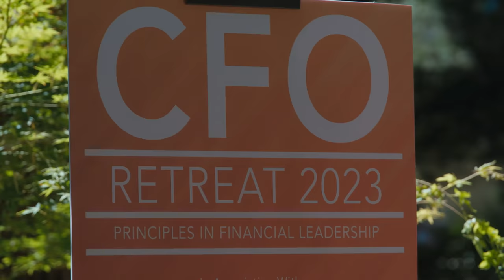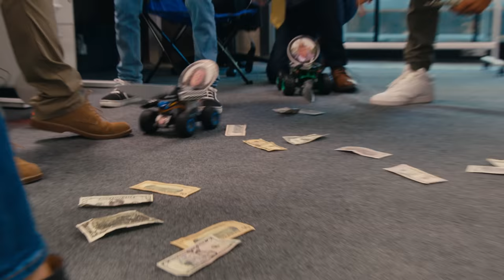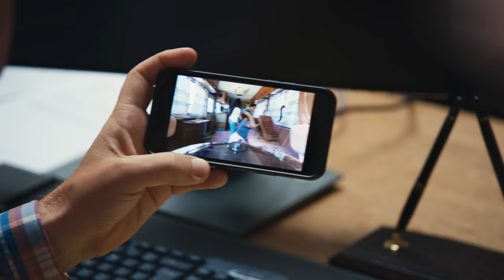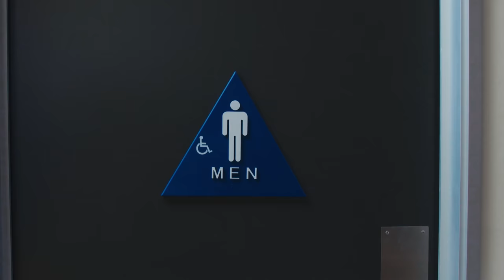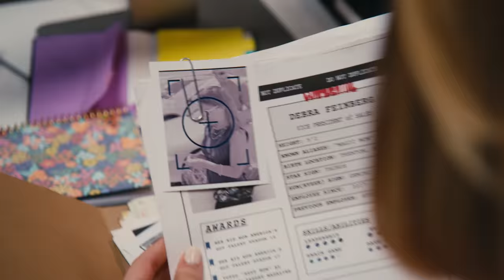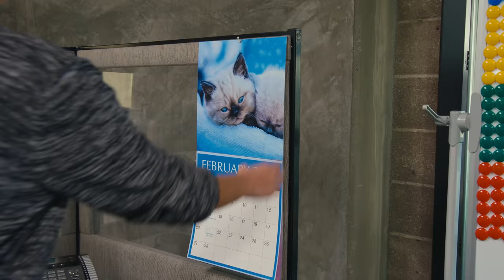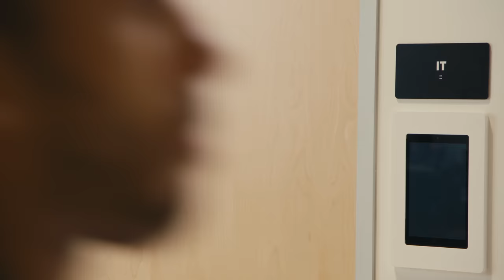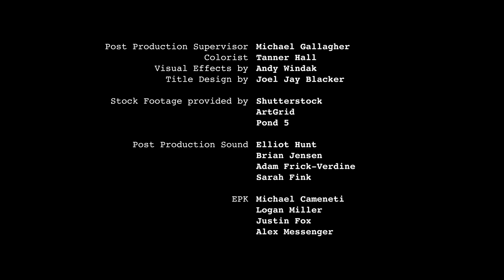PBC SEASON 2 - EPISODE 1 | WTF IS AN ACCOUNTING OPERATIONS MANAGER!?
Just when the team thinks it's smooth sailing to IPO... enter THE SALES TEAM.

After finishing up the annual audit and having a fun summer, the Sunryzer accounting team is on Cloud 9. Hunter (Christian A. Pierce) still hasn't made a move on Sarah (Jessica Sarah Flaum), but that's okay... he's getting there... right? With the company preparing to go public, they bring onboard a new SEC Reporting Manager who... well, just doesn't seem to always have the best of luck. Things really start to get shifty when the CFO (Kate Flannery) opens a new position. Sarah eyes a career progression into a new role at the company: Accounting Operations Manager, which throws the whole team into a tizzy. Not to mention, the sales team, led by Lance (Corporate Bro Ross Pomerantz) and former taco maker Rico (Nick Colletti) under the leadership of the VP of Sales (Cheri Oteri), are actively choosing to make it difficult for the accounting team to do their jobs.

How did we get to this point?
Don't have enough time right now? Check the Season 1 Recap
Want to get amped up for what's to come? Here's the Season 2 Official Trailer

Featuring talent from: @SaturdayNightLive  @LifeAccordingToJimmy @CorporateBro @nick_colletti @AmyLetcher @TheOffice @TotallySketch and more!

00:00 Opening
01:25 Team Kickoff Meeting
06:25 Accounting Operations Manager
09:55 Meet the Sales Team
14:25 Staying SOX Compliant
17:23 Toughening Up
21:52 Tough Love
24:46 Changing Times
26:13 A Happy Ending?

PBC Season 2 - Episode 1

Created by:
Mike Whitmire

Directed by:
Josh Sims

Written by:
Jessica Sarah Flaum

Executive Producers:
Mike Whitmire
Josh Sims
Michael Gallagher

Produced by:
Jana Winternitz
Michael Wormser

Producers:
Drew Carrick, CPA
Joshua Glassman
John Siegel

Staff Writers:
Josh Simpson
Neha Kohli

Cast:
Jessica Sarah Flaum
Christian A. Pierce
Pete Gardner
Amy Letcher
Josh Simpson
Kate Flannery
Danny Trejo
Emily Tosta
Jacob Wysocki
Victor Samuel Lopez
Cheri Oteri
Ross Pomertantz
Nick Colletti
John Bucy